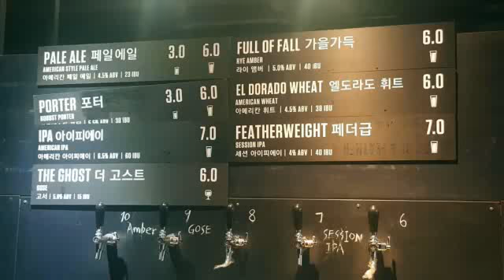[제주코난TV]크래프트비어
제주에서도 직접 브루어리에서 생산한 신선하고 향기로운 크래프트비어를 맛볼수 있습니다.